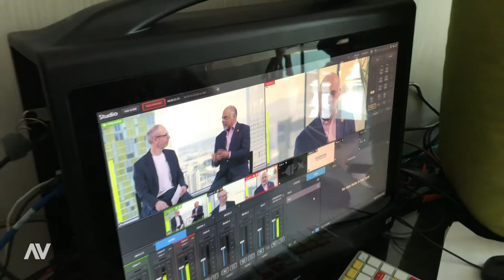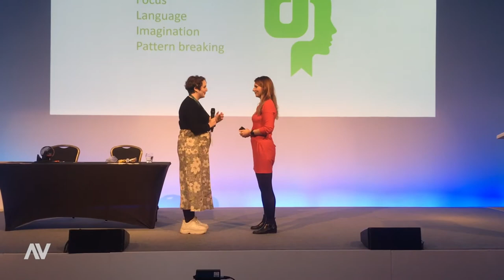AV Vlog #22 January 2020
It's 2020, a new year and a new decade, so we are starting off with a bang!

January saw us attending CES, starting production on WGSN's latest brand video, as well as creating some fan content and attending Ascential's staff conference.